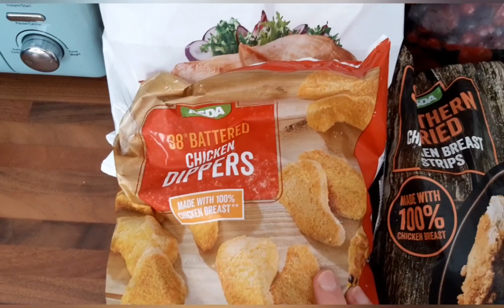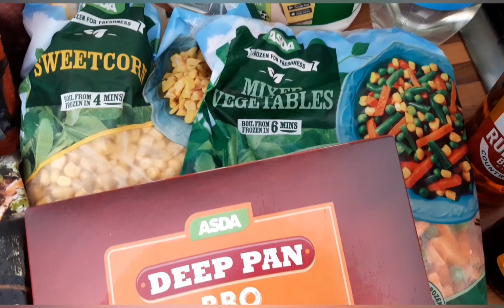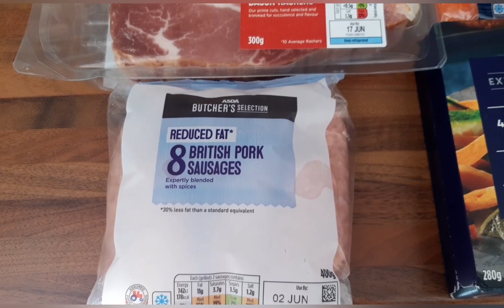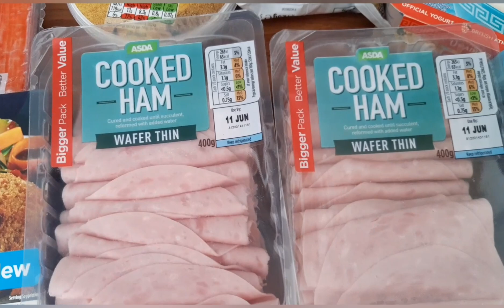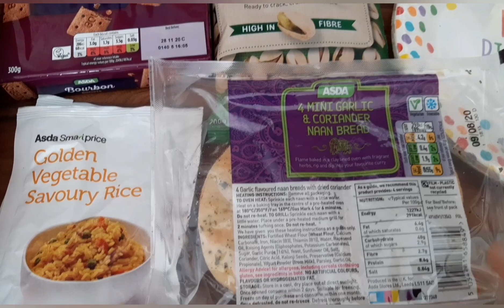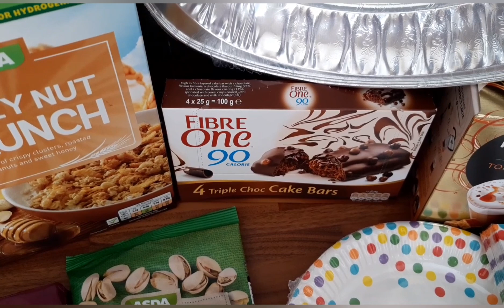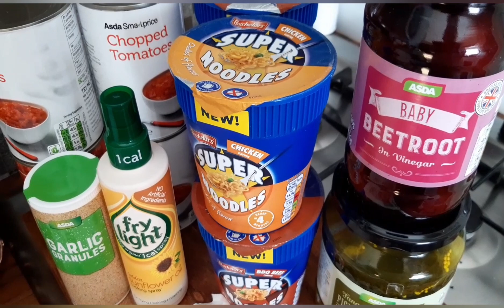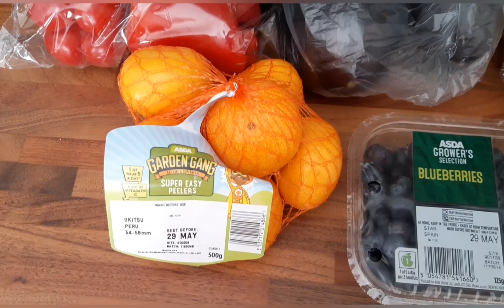Asda food shop haul with syn values and weekly meal plan